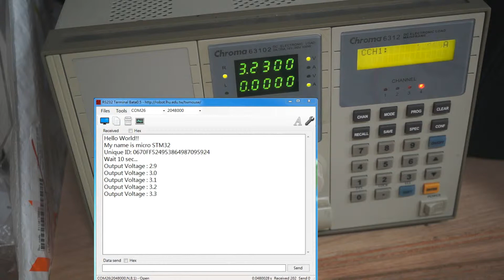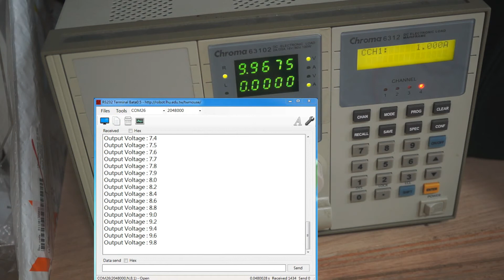數位可調DC/DC電路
影片有點不同步...